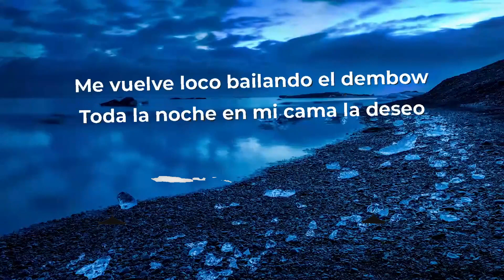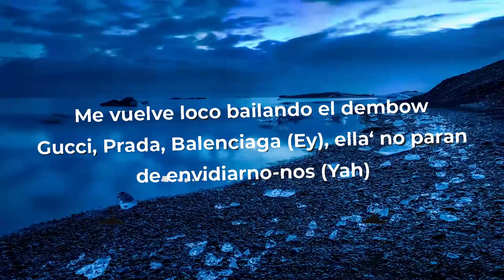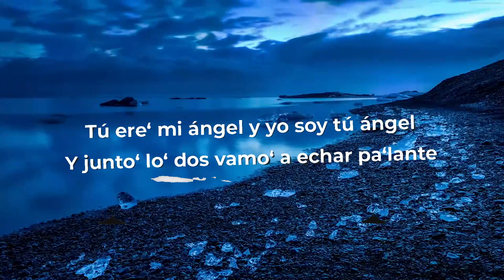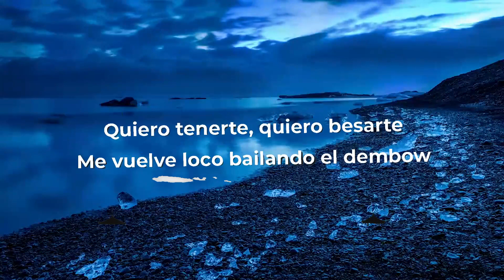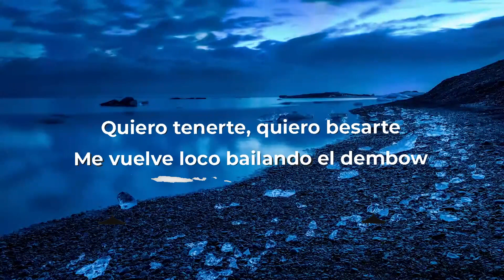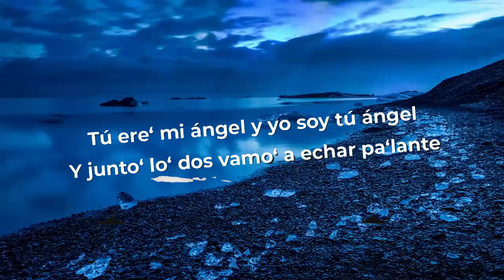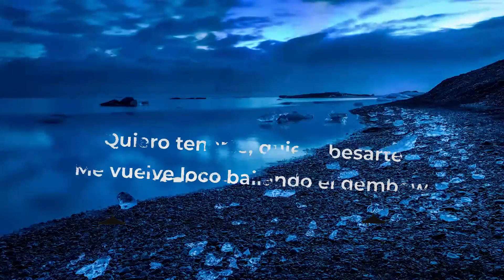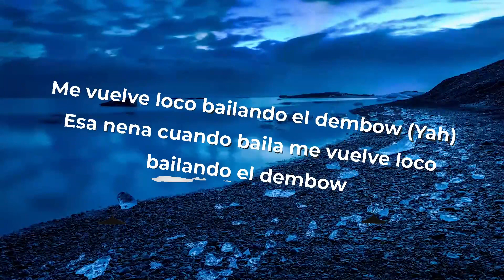Yandel x Rauw Alejandro - Dembow 2020 (Letra/Lyrics) | Music Hight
Yandel x Rauw Alejandro - Dembow 2020 (Letra/Lyrics)